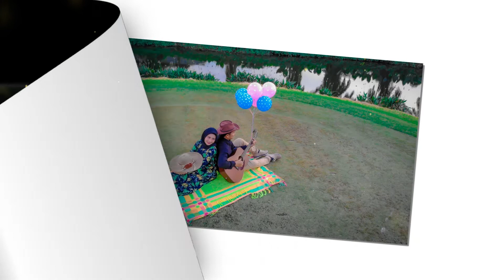Video Prewedding Julia & Riza